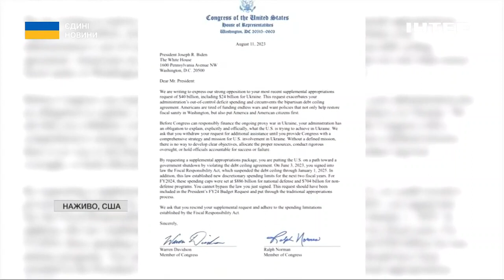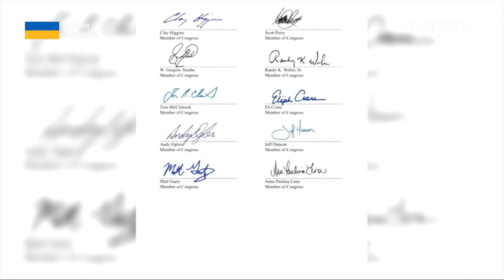Скандал у конгресі: республіканці намагаються зірвати виділення Україні нового фінансового пакету